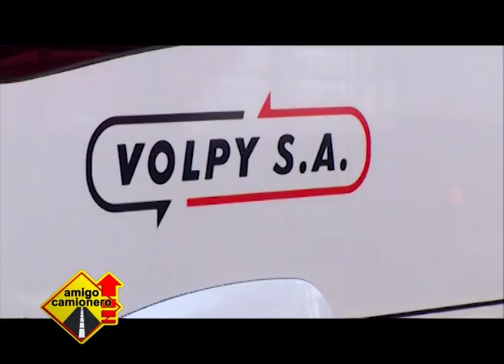Volpy S.A. presente en la 42ª Edición Expo Rodeo Loma Plata